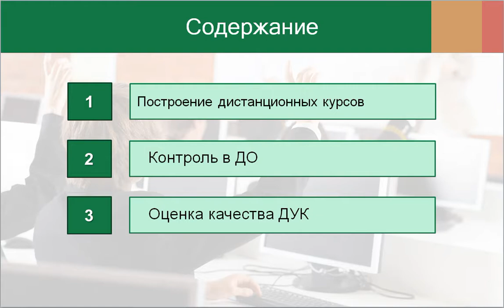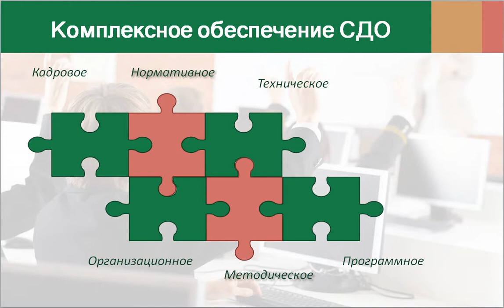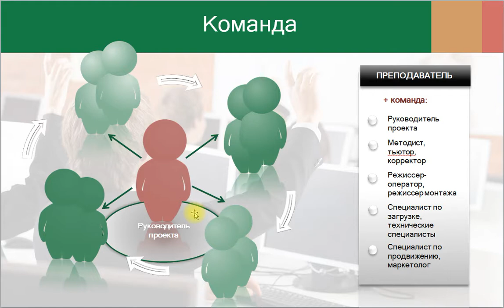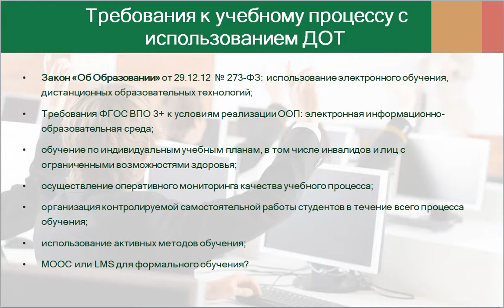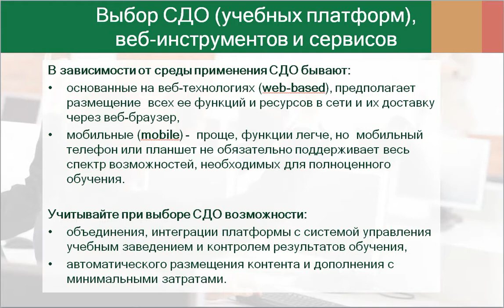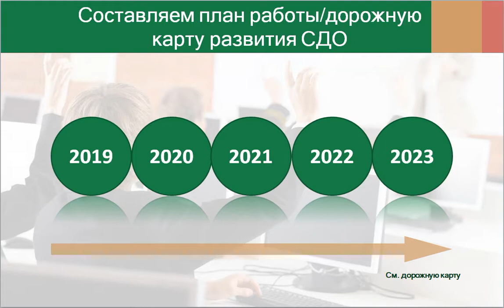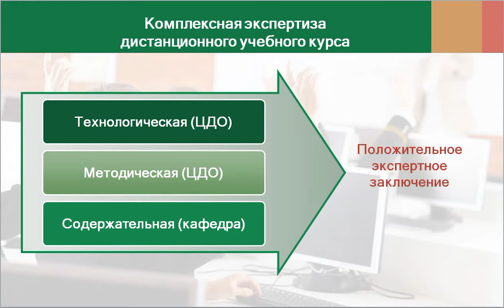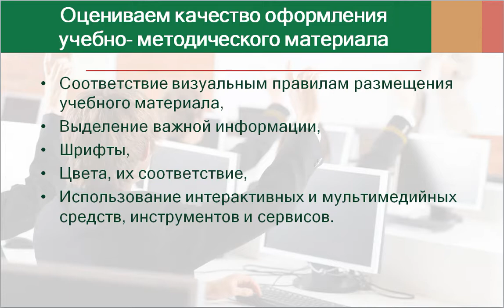Разработка дистанционного курса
Этапы разработки дистанционного учебного курса.
Оценка в ДО. Экспертиза качества ДУК.